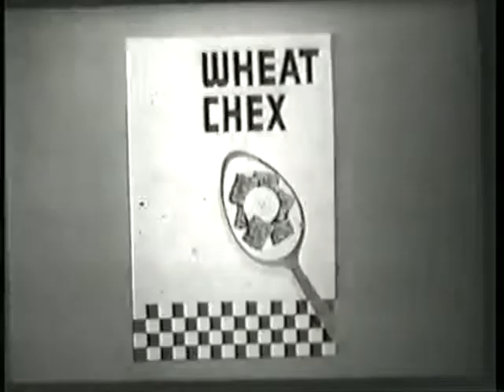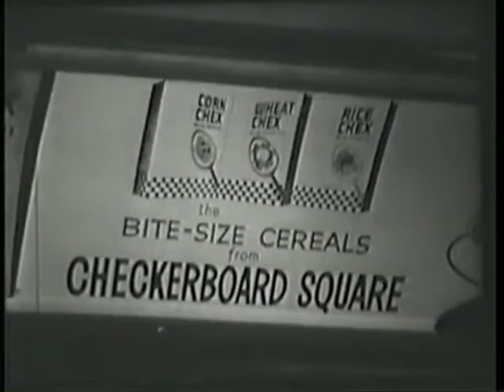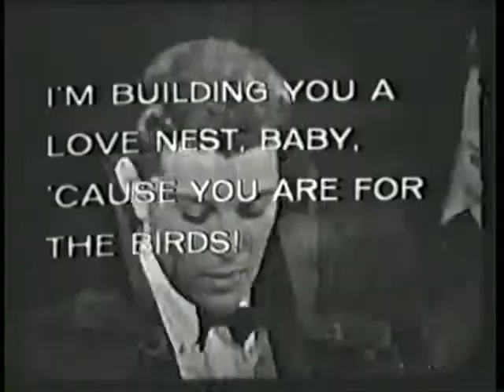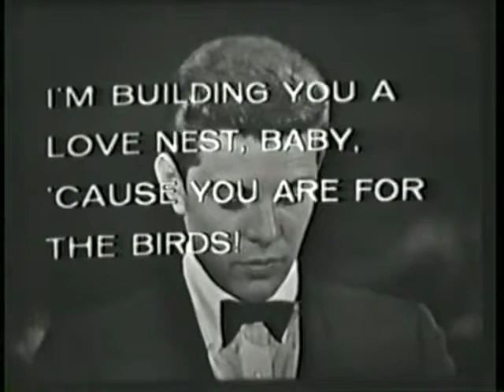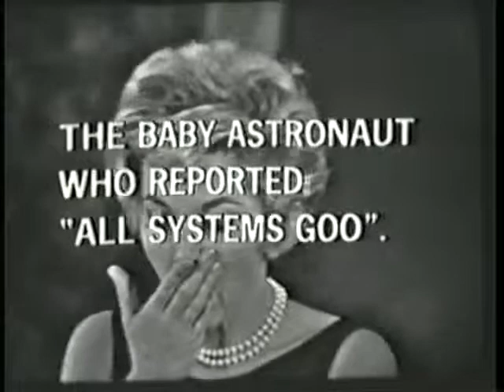Tab Hunter - Stump the Stars (Jun 10, 1963)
Guests Tab Hunter, Frankie Avalon, Harvey Lembeck, and Jim Backus (the cast of the movie Operation Bikini) vs. regulars Sebastian Cabot, Ross Martin, Beverly Garland, and Hans Conried.